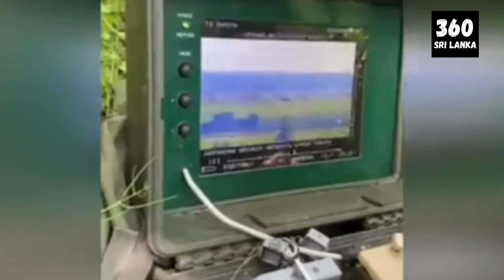රුසියාව හා යුක්රේනය අතර ගැටුම | Russia and Ukrain War Updates Sinhala | 2022.05.25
Russia and Ukrain Crisis | රුසියාව හා යුක්රේනය අතර ගැටුම, 22වන වැඩසටහනයි මේ. 🌏

යුක්රේනය හා රුසියාව අතර කාලයක පටන් ඇති ව තිබු ආරවුල් සහත තත්වය මේ වන විට ලෝකයේ 03 වන ලෝක යුද්ධයක් දක්වා පැතිරෙමන් තිබෙනවා. මේ එහි වර්තමාන තත්වය සම්බන්ධව "360 ශිර්‍ ලංකා" යූ ටියුබ් නාලිකාව ගෙන එන වාර්තා වැඩසටහනකි.

tags -

360srilanka ශ්‍රීලංකා
360 Sri anka
360 ශ්‍රි ලංකා
russia
russia ukraine
360srilanka
ukraine and russia news
ukraine crisis
ukraine russia
russia vs ukraine war map
russian invasion of ukraine map
ukraine map today
ukraine war every day